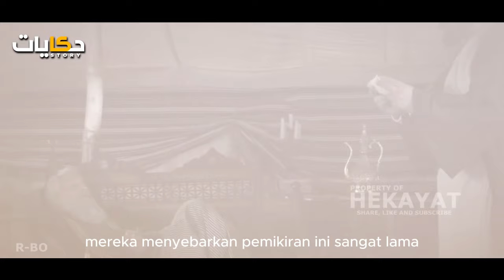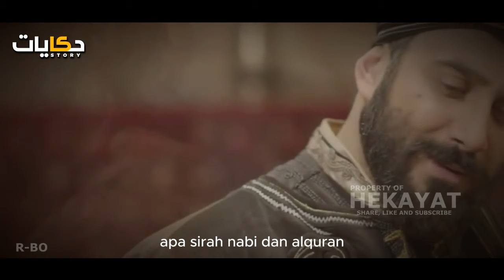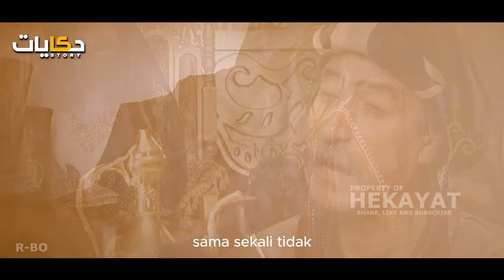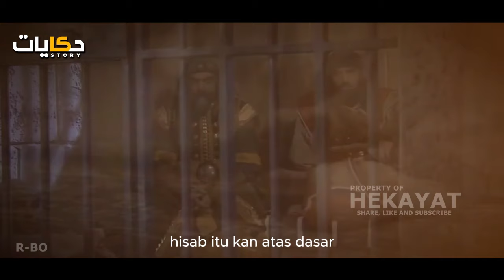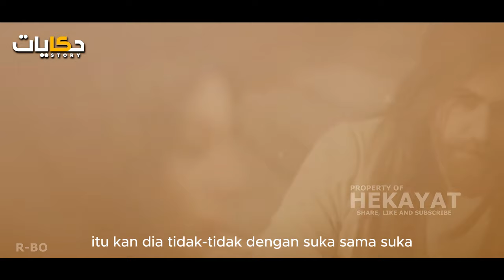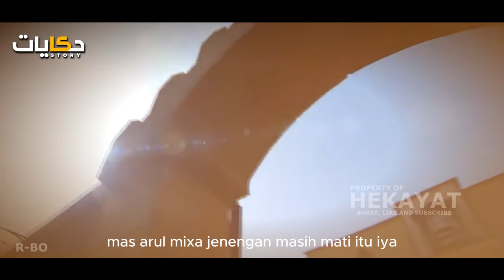Melacak Asal-Usul Tatanan Dunia Baru. Hingga Terbentuknya Seklulerisasi dan Liberalisasi